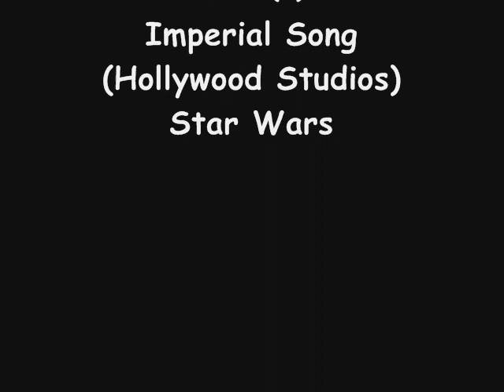Zipernowsky Károly Műszaki Szakközép Iskola - Szecskaavatóra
Egy bemutatkozó videó szecskaavatóra